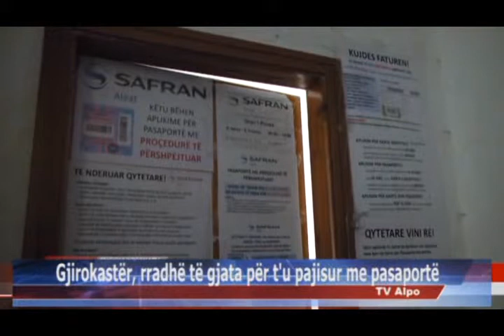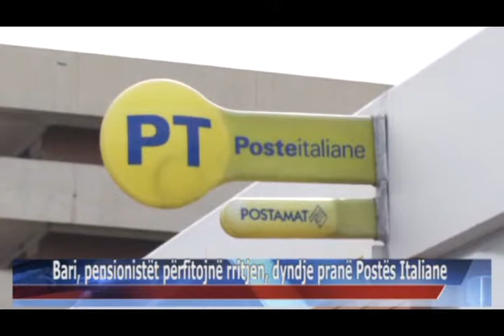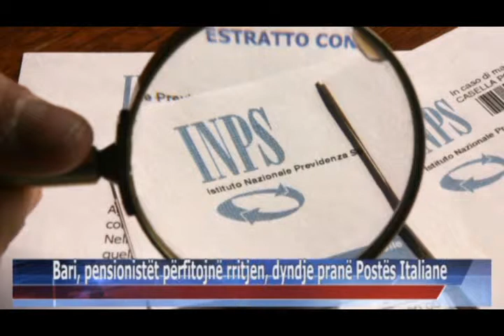11 08 2015 Edicioni i Lajmeve